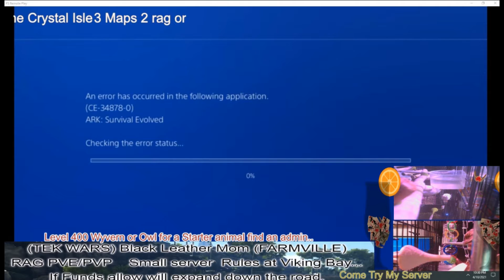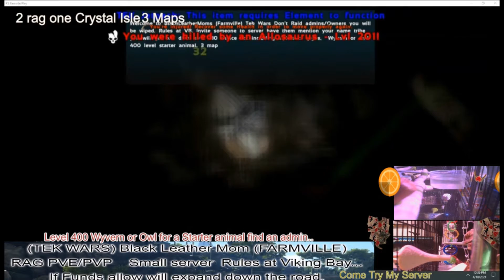Ark Video Farmville2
Advertising My Server